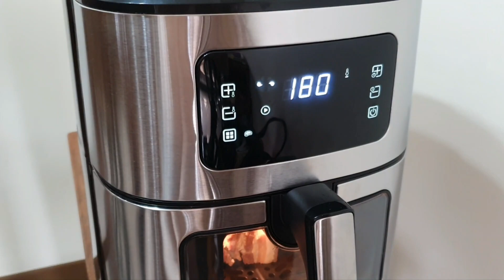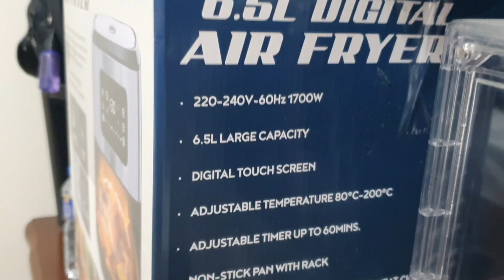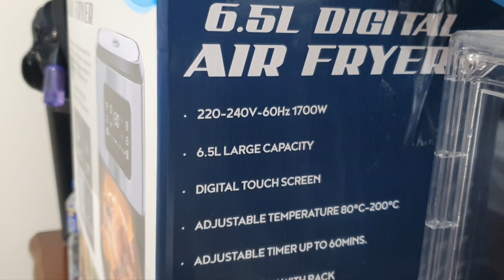KUMUSTA ANG LUTO SA AIR FRYER? | JML DIGITAL AIR FRYER REVIEW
VIDEO FILMED : JANUARY 20, 2024  (VLOG 447)

@JMLPhilippines JML DIGITAL AIR FRYER REVIEW